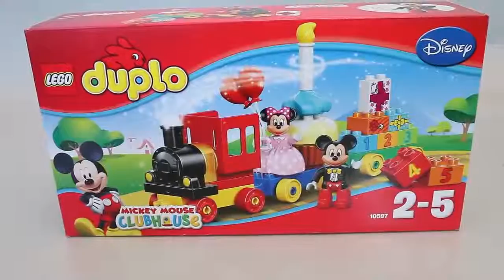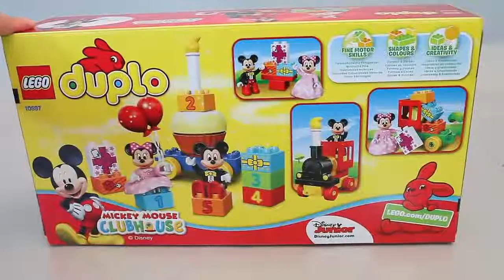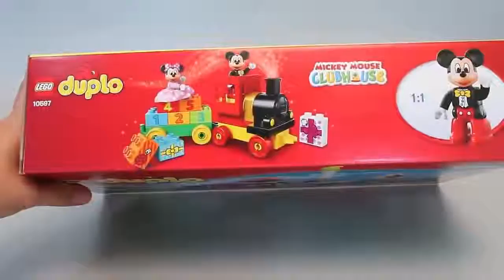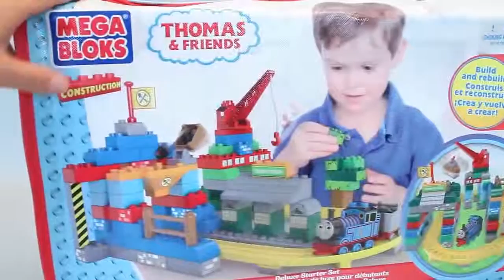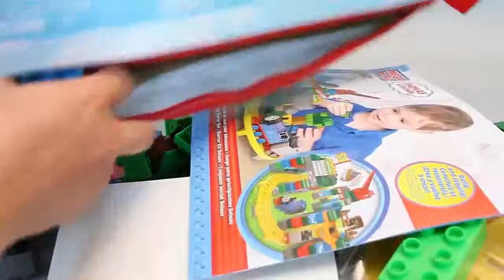Wheels On The Bus | LEGO Duplo Mickey Mouse Thomas and Friends Toys | Kinder Surprise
LEGO Duplo Mickey Mouse Thomas and Friends Toys | Kinder Surprise Music video: ABC Song, Bingo, Finger Family, Twinkle Twinkle Little Star, Wheels On .

HobbyMom sings wheels on the bus for HobbyBaby. Duplo firetruck and plane, Disney Car Lightning McQueen + Disney train. Spiderman car and Batman's .

Surprise Toys LEGO Duplo Mickey Mouse Thomas Toys nursery rhymes Twinkle Twinkle Little Star | Kinder Surprise Music : ABC Song, Bingo, Old McDonald .

Huge easter eggs surprise toys challenge hunt at the park with Princess T and Evan! They had a family fun time hunting for surprise eggs! Some of the toys .